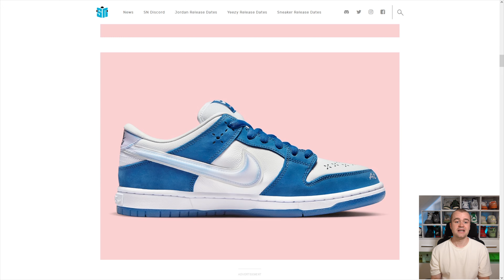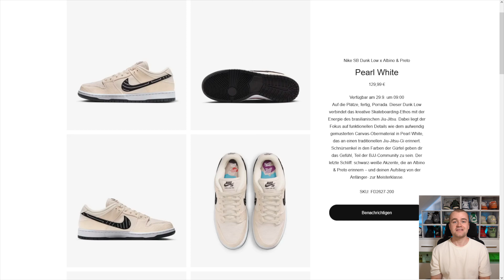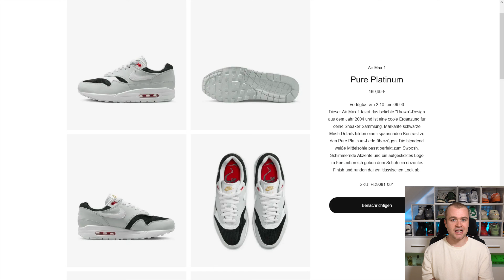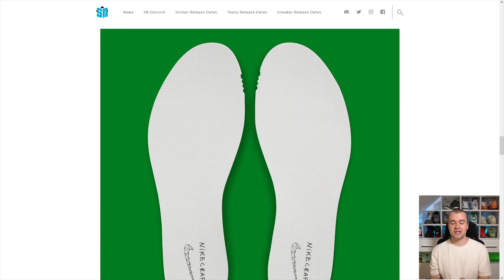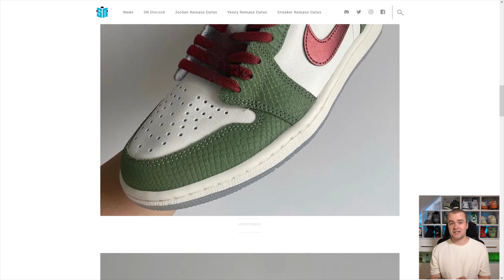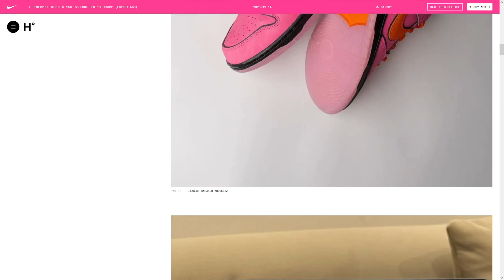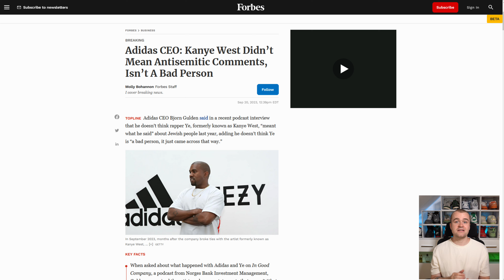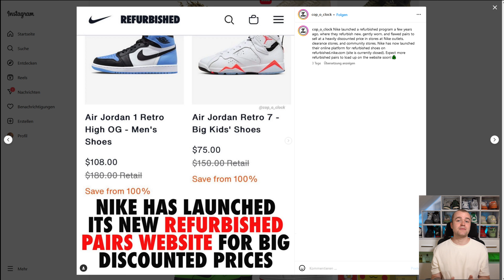Kommt doch das Adidas & YEEZY Comeback?😳 Born x Raised SB Dunk😍 Year of the Dragon Air Jordan 1 Low🤯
Diese Woche ist, wie so oft, mal wieder Rand voll mit unfassbaren Releases sowie News. Wir werden nicht nur endlich den lange erwarteten Drop von der Born x Raised SB Collab bekommen, sondern auch im News-Bereich gibt es ein paar äußerst brisante neue Leaks und auch Entwicklungen.

Damit Ihr also nichts verpasst, bleibt unbedingt wie immer bis zu Ende dran😎

0:00 Intro
0:12 Release Recap
2:49 SB Dunk Low x Born x Raised
5:48 SB Dunk Low x Albino & Preto
6:46 AJ8 Playoffs
7:43 AM1 Pure Platinum
8:31 Tom Sachs Comeback?
10:03 Adidas Gazelle x Sean Wotherspoon Hemp
10:50 AJ1 Low Chinese New Year 2024
12:14 AJ1 High Zoom CMFT 2 Familia
13:25 SB Dunk Low x Powerpuff Girls - Closer Looks
14:43 Adidas CEO revidiert Meinung zu Kanye West
16:35 Nike Refurbished - Bald auch online?

Für mehr Sneakercontent, lasst mir gerne ein Abo da